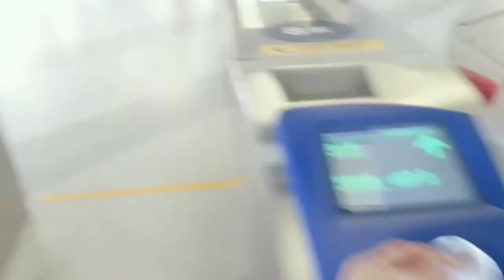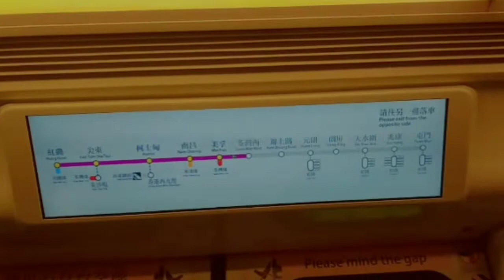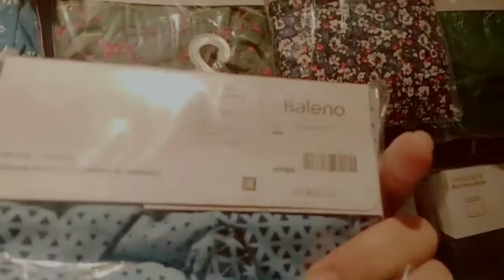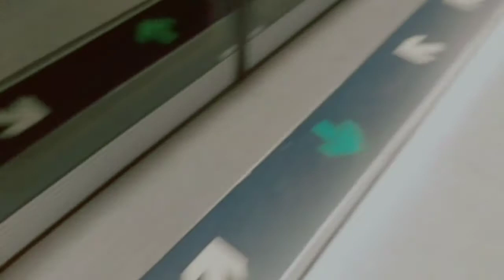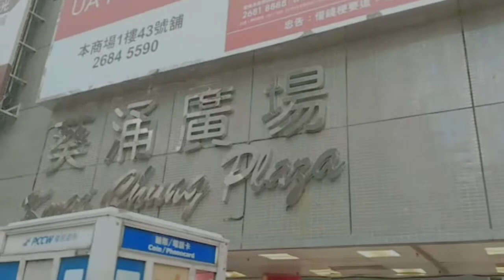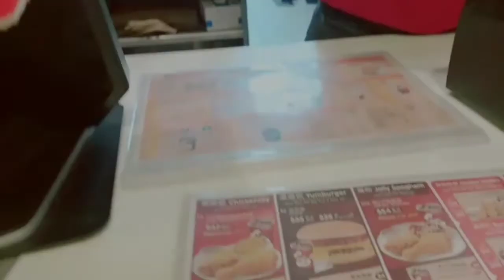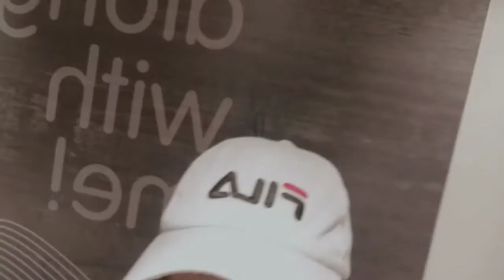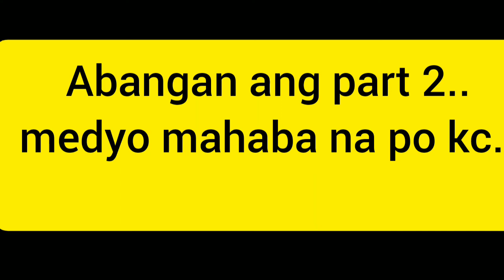SAMAHAN NYO KO GUYS,SEARCHING BUDGET FRIENDLY FOR THE NEEDS | HOW TO GET THERE ||MIMI SARE GO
From Yuenlong ssakay ng MTR  papunta ng hunghom, at baba kau  ng meifoo .tapos llipat ng MTR tsuenwanline redcolor baba kau ng kwaifong exit D or E depende sa inyo hndi na kau mlligaw pgdting dun.
At kung paanO pabalik,#2 to CENTRAL redline tas baba kayO sa LAI KING . Then enterchange #4 Orange mtr baba ng NAMCHEONG. And last #1 pink color to tuenmun route baba kau ng YUENLONG.